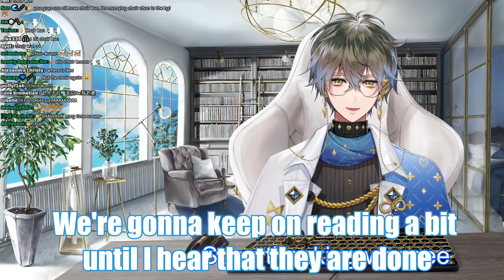IKE Forgot his Hands again (ft. Chat SIMPING over Chair-kun...again)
Simp for chair of thee
-Ike Eveland, maybe

NOTE: Please correct me if I have some mistakes in my subtitles. Sometimes, I don't hear stuff in streams very well and I welcome constructive criticism to improve on my editing skills. Thank you for your time!